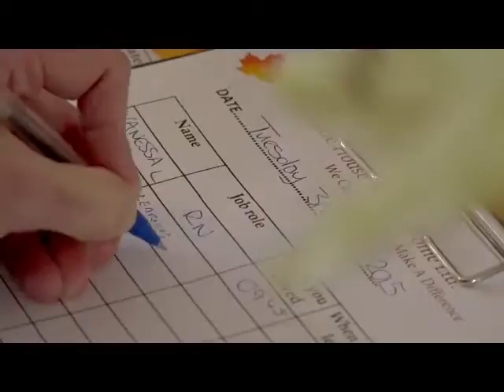University Placement Manager - Claire Uren